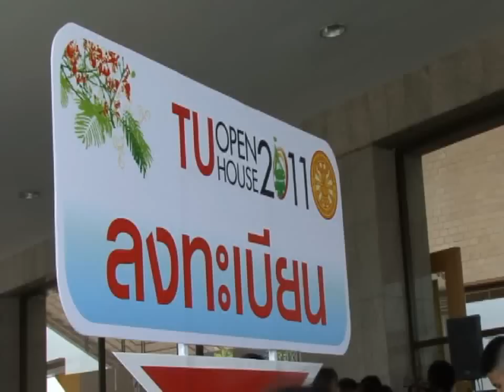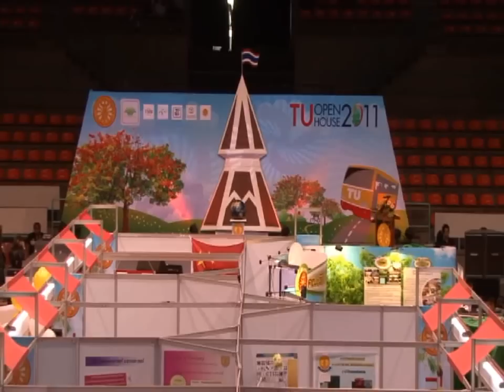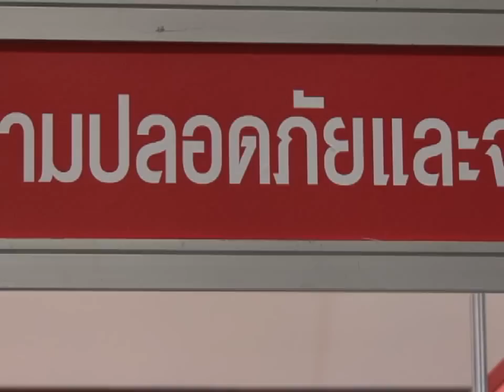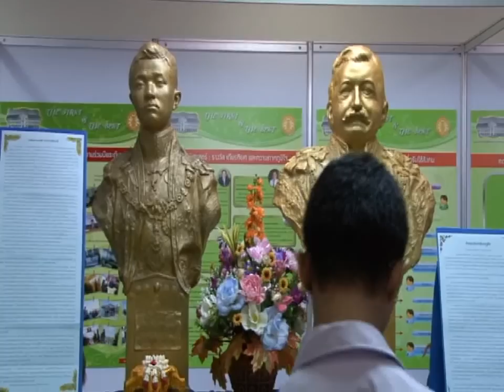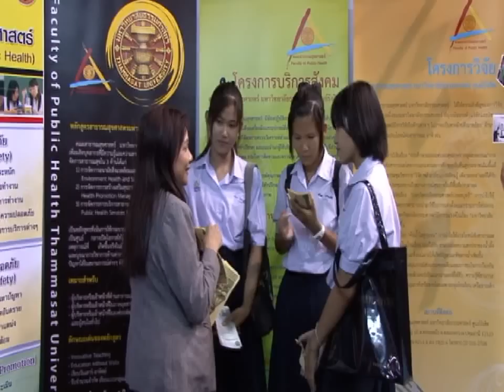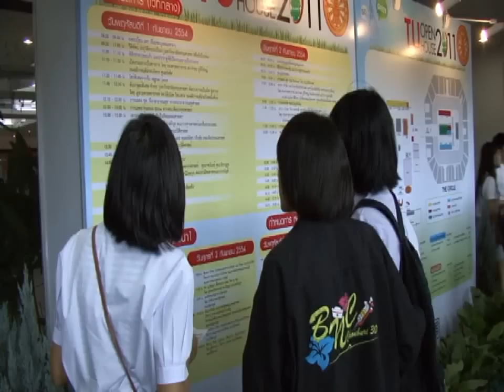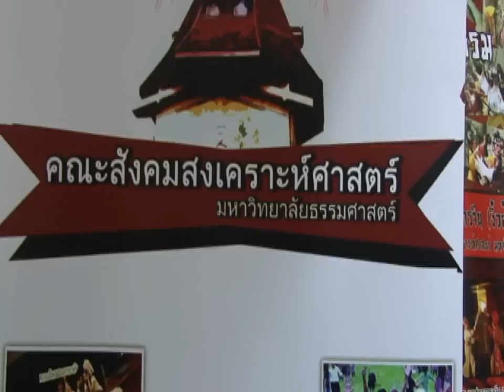TUOPENHOUSE 2011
ณ อาคารยิมเนเซี่ยม 1 ศูนย์การประชุมธรรมศาสตร์ รังสิต

                มหาวิทยาลัยธรรมศาสตร์ ศูนย์รังสิต